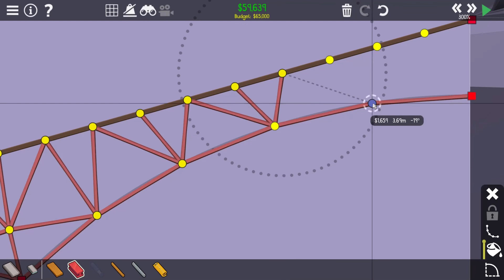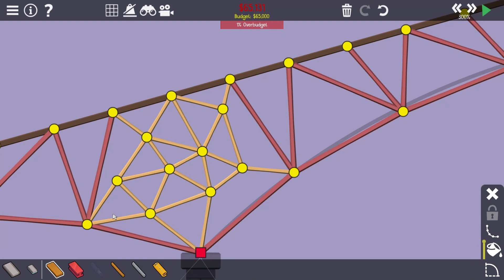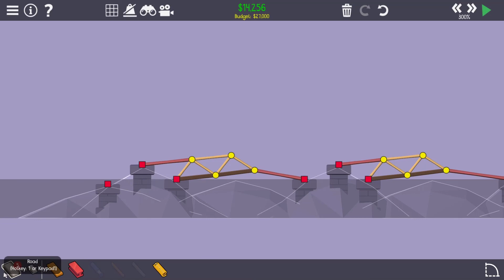Poly Bridge 2 #4 Een Echte Bouwer!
Weer Een Nieuwe Poly Bridge 2 Aflevering! Met Veel Bruggen!
 Veel Kijk Plezier! En Later En Joe Joe!
Derp: Edit fout in het begin... My bad.

00:00 -  Intro
00:38 - Level 2-14 Dip N' Draw
05:04 - Level 2-15 Weight Distribution
10:39 - Level 2-16 Stow Away
15:09 - Level 3-1 Loop Hole
17:24 - Level 3-2 Big Dipper
19:57 - Level 3-3 String Theory
21:32 - Level 3-4 Doubling Down
26:37 - Level 3-5 Semi Slope
30:13 - Level 3-6 Rock Skipping
32:37 - Outro